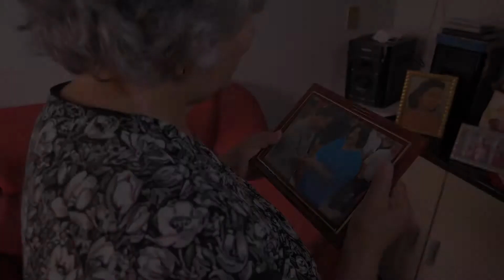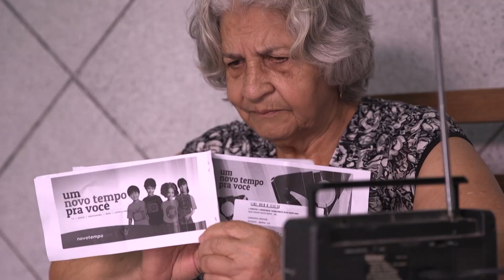TEST ORDENICE WEB HD